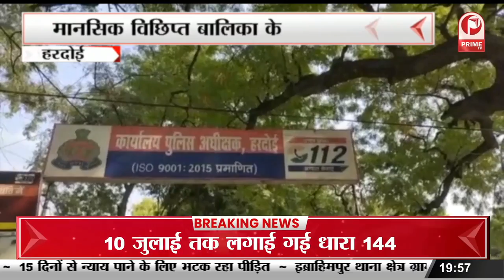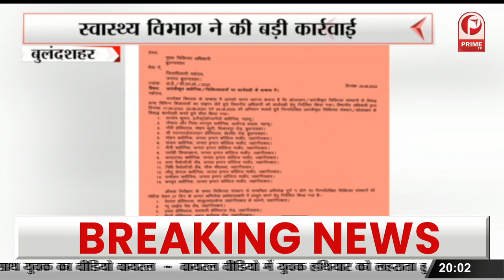थाना समाधान दिवस जिलाधिकारी ने सुनी जनसमस्याएं | शिकायतों का मौके पर निस्तारण || Prime Tv